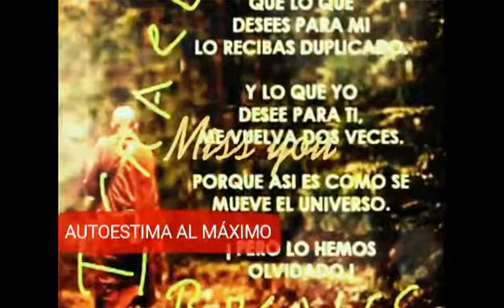QUIEN ES Israel Rosales realmente HITCH PERUANO . QUE LO HACE ESPECIAL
QUIEN ES EL HITCH PERUANO.  QUE LO HACE ESPECIAL.